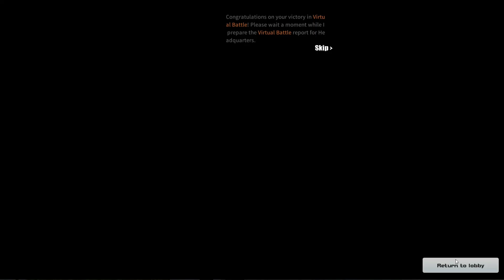ROS CARGO HIGHLIGHTS | MAPAMINSALANG RPG SA WASAK LAHAT SOLO SQUAD CARGO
SakamotoTV
MawTV
Tabemgaming
Zharamarvin
Bushwracker102